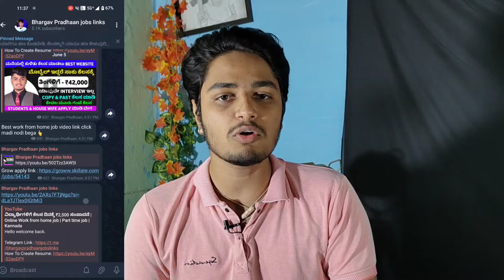Gram Panchayat PUC Pass Merit List Selection 🤩 | No Exam & Fees | Library Supervisors Government Job